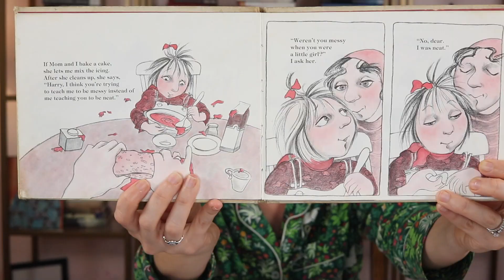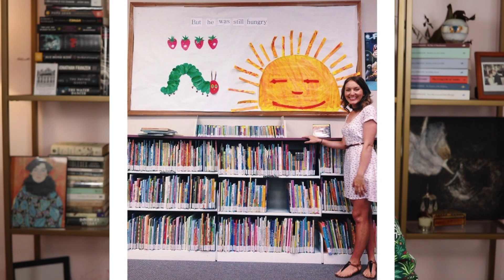EVOLUTION OF A READER: HOW I STARTED READING CLASSICS, FROM HOMESCHOOLED TO PUBLIC SCHOOL TEACHER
Folks mentioned
Jack @spreadbookjoy
Sandy @MsReadsAlot

Jack, thank you so much for tagging me in your original video!

Jack's original questions:
1) What you read: how has your taste in books evolved?
2) How you read: has the format of your reading changed much?
3) How much you read: do you read more/less than previously? When do you read? Has how often you read changed?
4) How has Booktube changed you as a reader?
5) Tag some people!